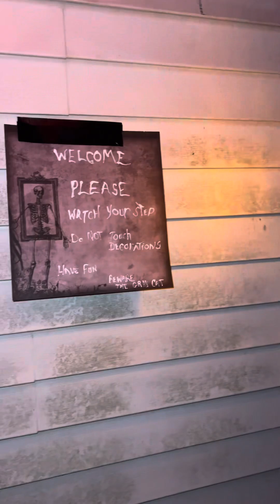New Orleans Halloween 2023